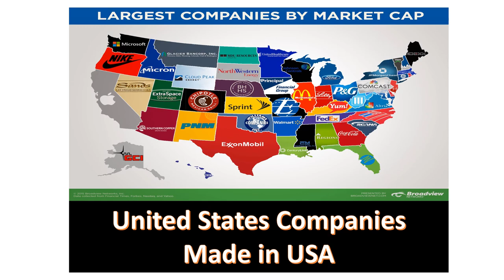Made in Makkah Commercial Society - MiMCS - 5000 SME Factories & Workshops